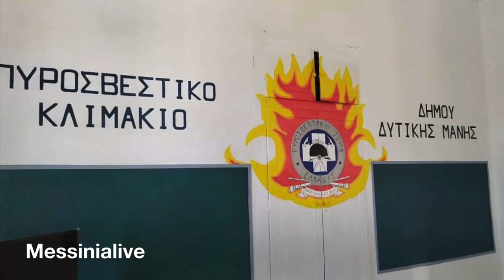EGKAINIA PYROSBESTIKH PROASTIO